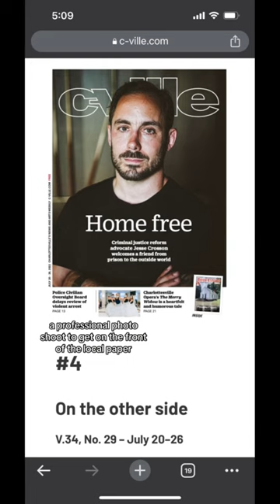Photo tour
Photo tour from before, during and after prison